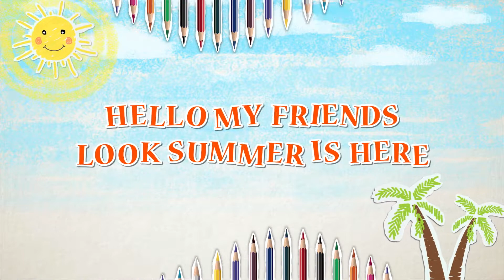Summer Song!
Let’s color something nice together! Make your summers colourful while singing, dancing and learning about colours with DOMS. This is a song that teaches our little Picassos to observe their surroundings, notice the spread of colours and create their own masterpieces during summer vacations.

Do comment about your favourite activity during summers and let us know your favourite colour!! Happy drawing!!